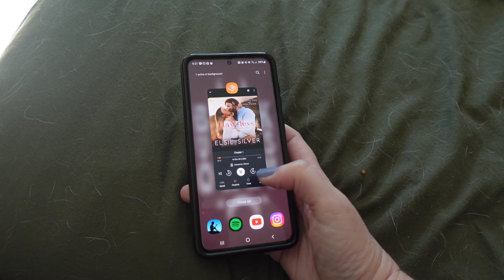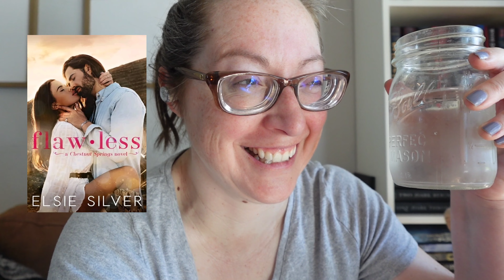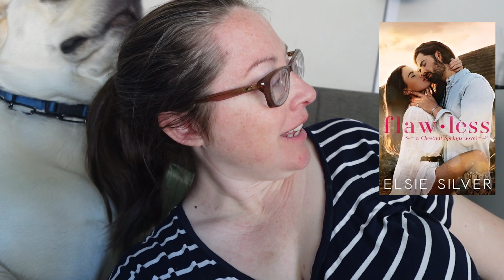Reading Hyped Books Vlog (and a new camera! Sony zv1f)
this weekend I did some clean up, some planting with the kids, sharing my new Sony zv1f vlogging camera and an out of my comfort zone, much hyped, contemporary, cowboy, romance books.